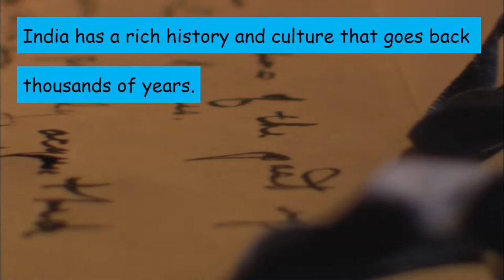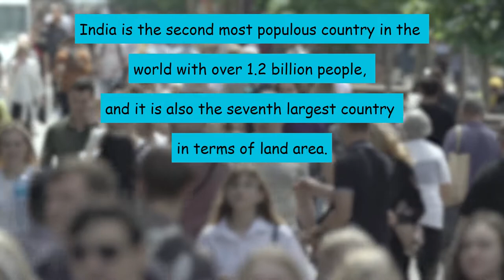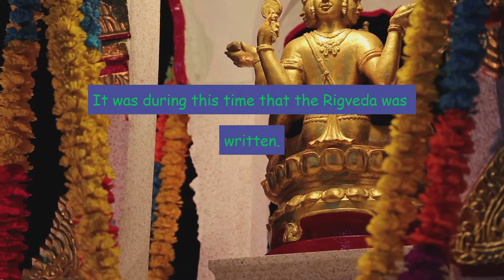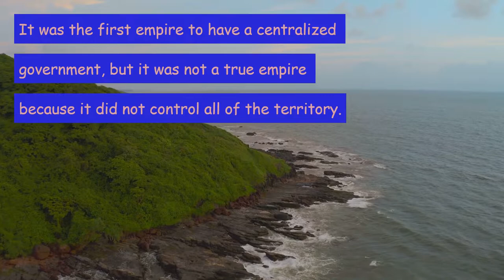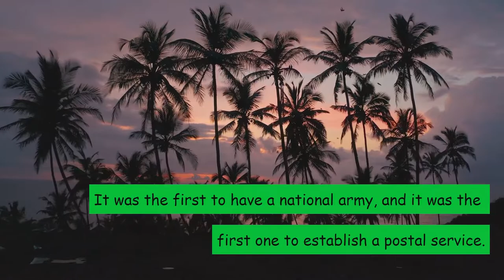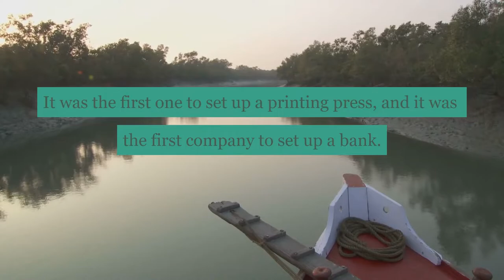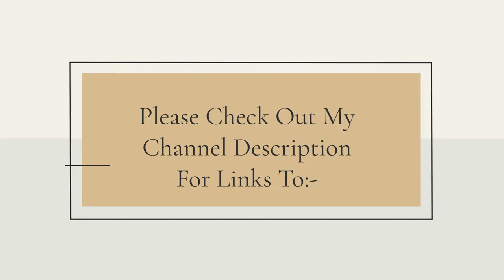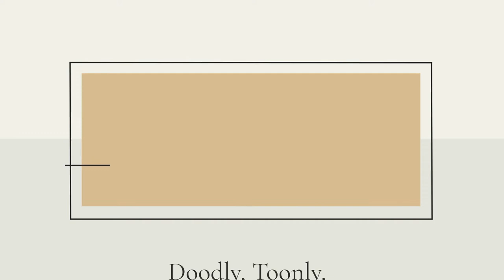A Glimpse Of Indian History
This is a Stoodaio Ai video about Indian History!